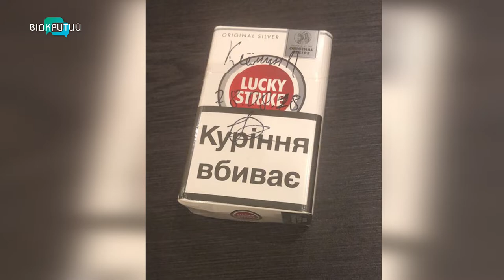У Дніпрі на аеродромі «Кам’янка» прощалися з пілотами, які загинули першого травня в авіакатастрофі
Сьогодні у Дніпрі на аеродромі «Кам’янка» попрощалися з пілотами, які загинули першого травня в авіакатастрофі. Після зльоту легкомоторний літак ГрУман впав і загорівся. На борту знаходилися двоє людей – досвідчений інструктор Сергій Горшенін та пілот Павло Клємін. Обидва загинули на місці.  Причини катастрофи з’ясовують правоохоронці. Друзі та родичі сьогодні прощалися із загиблими._______________________________________________